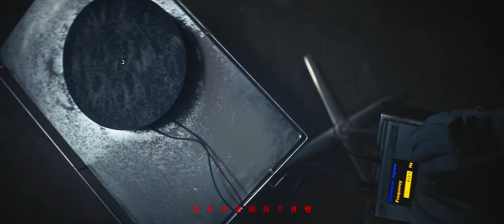'九澤CP' 陳零九 Nine Chen 邱鋒澤 FENG ZE【愛在你身邊 Love Game】Official Music Video(4K)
【ROCK 4KMV】
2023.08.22 (二) 晚上8點首播

只有九澤可以：亦敵亦友 亦玩家亦夥伴
陳零九 X 邱鋒澤 = 九澤CP [ 愛在你身邊 ]

一句歌詞 神展開
玩家人設 神還原

延續最初 量身訂製
神曲 [ 天黑請閉眼 ] 續集作品

「我們就 說好要無所畏 當彼此的守衛
　這遊戲絕不後悔」

遊戲般愛情友情
這一回合沉默 下一回合再拼命追起
利爪耳語 攜手破關前行
那是因為 有你陪我一起

男男唱出 九澤系新情歌 [ 愛在你身邊 ]
彼此是最好的守衛 也是與電燈泡的相依宣言
8/22 七夕 你不是一個人 陪伴上線

九澤CP【愛在你身邊 (Love Game) 】
作曲 Composer：邱鋒澤 Feng Ze、 張暐弘 Hoong、陳零九 Nine Chen
作詞 Lyricist：崔惟楷 Luke"B.T."Tsui

就用沉默結束這一回合 當月光變成灰色
面對著打破不了的規則 我只能拚了命追著

這世界太多的利爪尖銳
勇氣一不小心就被粉碎
這遊戲絕不後悔

在天黑的瞬間 愛還在你身邊
我陪你一起 掙脫那宿命的鏈
血液裡竄流的執念 跌倒爬起來向前
我們離終點已經不遠

這殘酷的試煉 愛還在你身邊
我陪你一起 撐過偶爾陰暗面
當你受傷 當你累 總有張熟悉的臉
永遠別怕睜開眼 到故事盡頭我不會變

成長不需要一個人堅決 挫折感我來理解
總有盞燈火會為你不滅 照亮這一整片荒野

這世界 太多的利爪尖銳
勇氣 一不小心就被粉碎
這遊戲絕不後悔

製作人 Producer｜張暐弘 Hoong
編曲 Arranger｜張暐弘 Hoong
吉他 Guitar｜曾聿徵 Ivan Tseng
錄音 Recording｜張暐弘 Hoong @原音兄弟錄音室 ReasonBrothers
混音 Mixing｜陳禹丞 Nick Chen
母帶後期處理 Mastering｜陳禹丞 Nick Chen
杜比全景聲混音師 Dolby Atmos Mixing Engineer｜王宇嫣 Priscilla Wong
杜比全景聲混音助理 Dolby Atmos Mixing Assistance｜哈石 hasshi
杜比全景聲混音室 Dolby Atmos Mixing Studio｜放浪錄音室 Swinger Studio
OP｜原音兄弟股份有限公司
OP｜音岄有限公司 iNmusic Ltd.

【影像製作名單Video Credit】
製作團隊 Production｜得體工作室 D.T. Studio
導演 Director｜王孝玨 Mark Wang
監製／製片 Executive Producer｜柯英智 Arvin Ke
製片 Producer｜林孝昇 Elva Lin
執行製片 Line Producer｜張俊偉 Way Chang
製片助理 Producer assistant｜吳嘉紜 Wu Chia-yun

剪接 Editor｜王孝玨 Mark Wang
調色 Colorist｜時間軸 – 鈞稜 Timeline Studio

美術 Production Designer｜許嘉達 Aplus Hsu
美術執行 Set Decorator｜張淯茜 Amber Zhang
美術助理 Assistant Designer｜顏芷蕾 Lei
美術場務 Set Dresser｜張維展 Zhang Wei-Zhan / 任奕嘉 Ren Yi-Jia

攝影師 D.O.P.｜林燁 Ye Lin
攝大助 1st AC｜文國平 Kok Peng Boon
攝影二助 2nd AC｜陳子堯 Chen Zih-Yao / 楊尚儒 Yang Shang-Ru

燈光師 Gaffer｜黃業勤 Huang Ye-Cin
燈光大助 Best Boy｜朱家葆 Jhu Jia-Bao
燈光助理 Electrician｜應雨翰 Ying Yu-Han／吳睿宇 Wu Ruei-Yu / 吳鎮宇 Wu Jhen-Yu

造型師 Costume Designer ｜饒芳瑜 饒芳瑜 Funny Rao
化妝師 Makeup Artist | 何佳樺 Tasha ho

配角 Extras | 曾兆麟 Zeng Jhao-Lin / 簡成峰 Jian Cheng-Fong

場務 Set Coordinator｜林韋廷 Lin Wei-Ting / 田峻榮 Tian Jyun-Rong

攝影器材 Photographic Equipment｜鏡吉影業有限公司
燈光器材 Lighting Equipment｜仙人掌影業有限公司／有機影像有限公司

演員管理 Actor Management｜映飛有限公司

【滾石團隊 Rock Records Team】
監製 Executive Director｜謝婉萍 Abby Hsieh
統籌／藝人經紀 Coordinator／Artist Agents｜劉柏良 Barry Liu
製作統籌 Production Director｜張暐弘 Hoong
A&R／製作行政 A&R／Production Administration｜王瑋 Melody Wang
企劃 Marketing｜李瑜珊 Sandra Lee
媒體宣傳 Promotion｜歐人嘉 Chia Ou／黃翎妍 Huang Ling Yen
影音編輯 Video Editor｜劉繼遠 Osborn Liu
演出行政 Event Administrator｜姚家麟 Randy Yao／
行政協力 Administrative Cooperation ｜劉昱江 Jack Liu
新媒體發行及行銷 New Media Distribution and Marketing｜段書厚 Danny Tuan／黃俞嫚 Amanda Huang
影音中心統籌 Contents Center Director｜李天芳 Tien-Fang Li
影音中心執行 Contents Center Executive｜黃建文 Akira Ko／張小敏 Amy Chang／宋威儒 Adam Song
影音中心協力 Contents Center Cooperator｜萬雅芬 Fanny Wan／翁瑀柔 Yu-Rou Weng／陳綉雯 Mia Chen

經紀執行 Agent Assistant｜陳姿妤／紀嘉娜

文案 Copywriter｜南瓜 pkn
側拍 Stills｜游弘毅 Yu Hung Yi／劉世詮 SHIH-CHUAN LIU (助理)
髮型師 Hairstylist｜Van Chen @Cubex／Lingo(助理) @Cubex
化妝師 Makeup Artist｜瑋瑋 @vangela／Dora Yu(助理)
造型師 Stylist｜李懿格 Yiko Lee